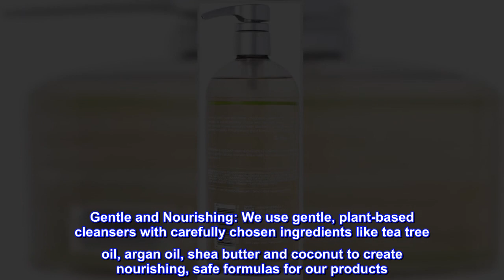Great product - Renpure Originals Hemp Oil Moisturizing Body Wash, 24 Ounce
Hydrating Body Wash: This body wash features a custom blend of Coconut Oil and Hemp Seed Oil to help replenish moisture all day for silky smooth, hydrated skin
Natural Formula: Hemp Oil is super lightweight so you feel the hydration without the residue; Free from sulfates, SLS parabens, and phthalates; Cruelty Free, not tested on animals
The Renpure Collection: Try our full collection of responsibly sourced and ethically produced products for gentle cleansing from head to toe, from nourishing conditioners to dry shampoos to body washes
Gentle and Nourishing: We use gentle, plant-based cleansers with carefully chosen ingredients like tea tree oil, argan oil, shea butter and coconut to create nourishing, safe formulas for our products
Plant Based Beauty: We’ve been making plant-based beauty products since day one; Our hair and body care products are free from sulfates, parabens, dyes, gluten, phthalates, propylene glycol and bad vibes
Love the way it makes my skin feel!
My husband and I both use this bodywash. The hemp oil leaves my skin feeling soft and moisturized without being sticky or greasy. Skin looks and feels healthy. Have it on auto renew since my local w...Mt stopped carrying it. Thanks Amazon!